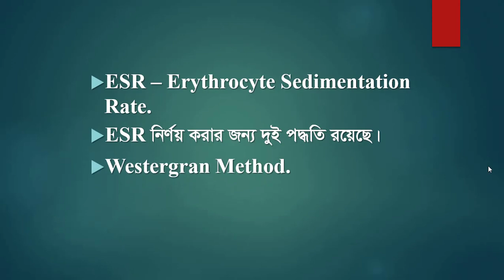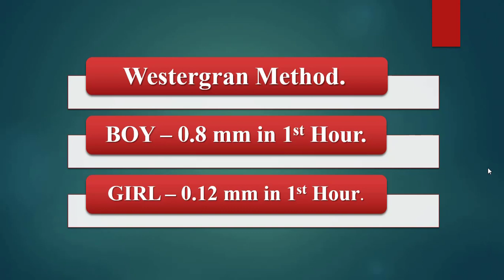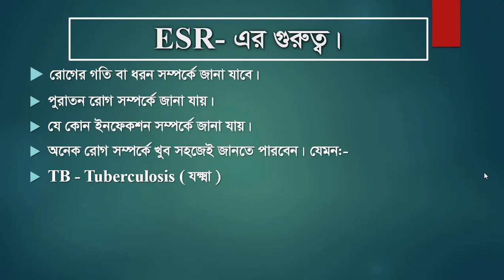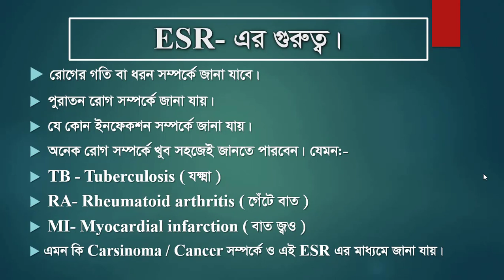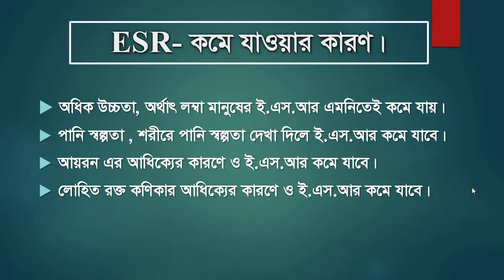ESR test in Bangla (Erythrocyte sedimentation rate) test ESR High, Low, and Normal.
ESR Test in Bangla, What is Esr test? When ESR Label is high, Low & Normal? ESR Blood Test. Erythrocyte sedimentation rate.ইএসআর টেস্ট কি? ইএসআর টেস্ট কেন করা হয়? ইএসআর বৃদ্ধি পাওয়ার কারণসমূহ কি কি? ইএসআর কমে যাওয়ার কারণসমূহ কিকি? ইএসআর এর নরমাল লেভেল কত? ইএস আর টেস্ট এর মাধ্যমে কোন কোন রোগগুলো শনাক্ত করা যায়? ই এস আর।ESR test. Blood test. Lab test. Pathology test.ই এস আর পরিমান কম বেশি হলে কি কি রোগ নির্দেশ করে? রক্তের E.S.R. পরীক্ষা, Blood for E.S.R. Test, Rakter E.S.R. Pariksha. Erythrocyte sedimentation rate | ESR Principle, Procedure, Normal values, high and low. CBC Test | CBC Blood Test |Complete Blood Count |CBC Test In Bengali.